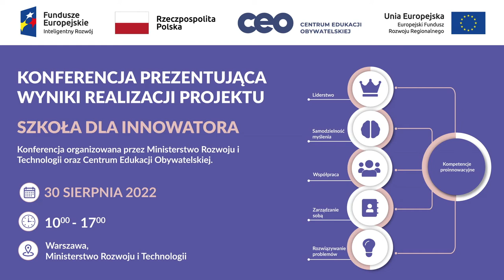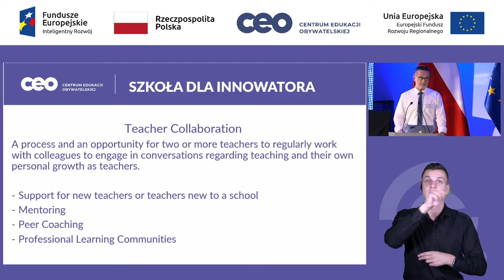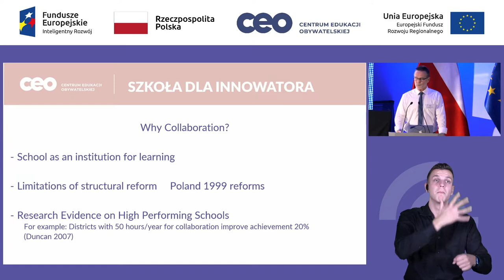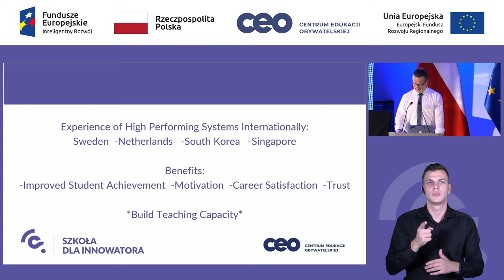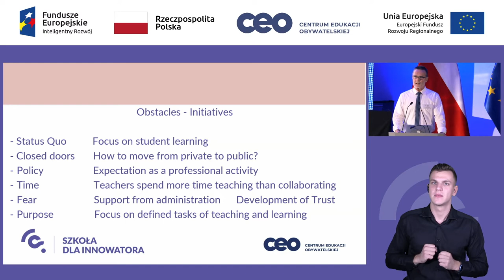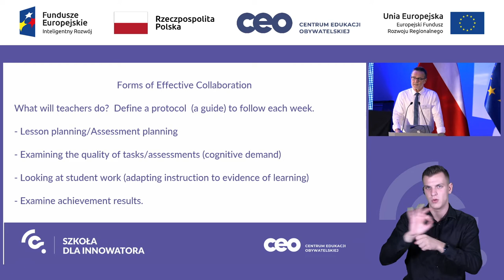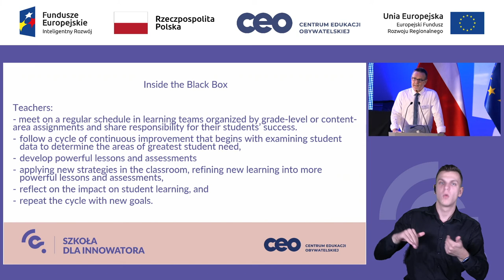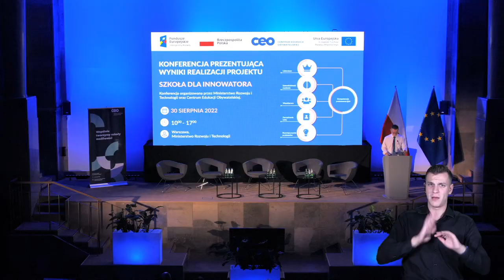Szkoła dla innowatora Wykład Współpraca nauczycieli jako motor zmian w szkole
Współpraca nauczycieli jako motor zmian w szkole
William Stroud - Teachers’ College Columbia University